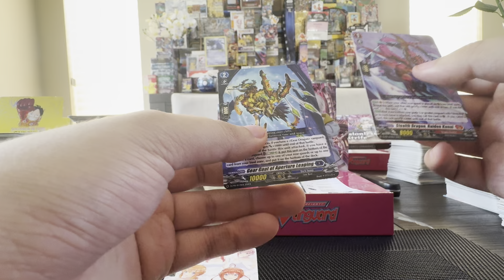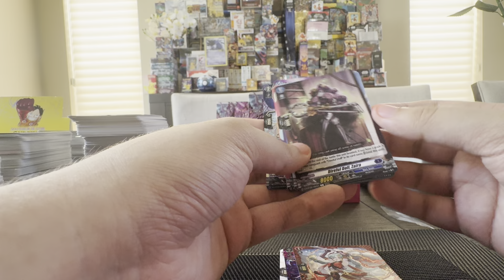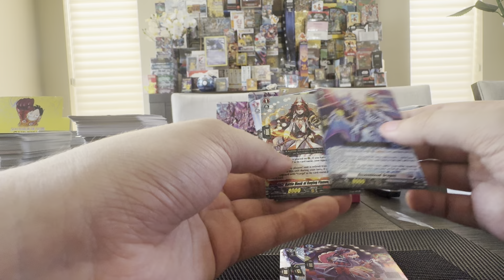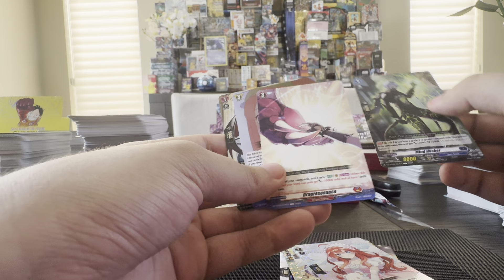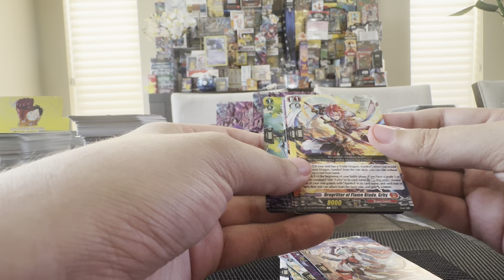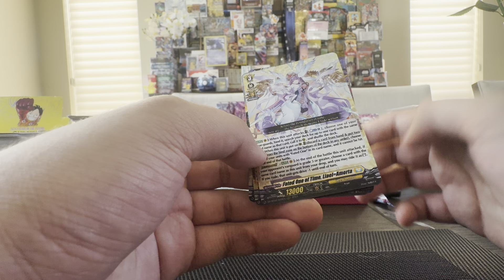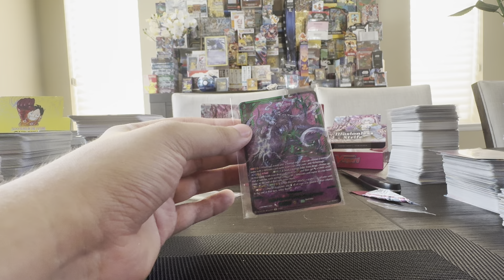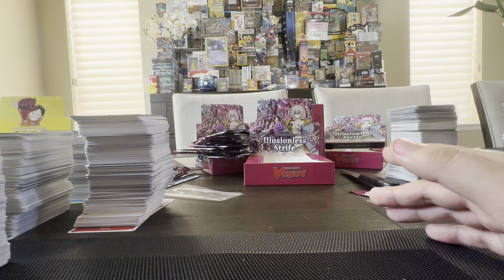Is Illusionless Strife a Step Back from Fated Clash? Illusionless Strife Opening Cardfight Vanguard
Thanks guys for checking out the discussion sorry about the longer ending went on a rant for a bit longer than expected hopefully you guys still enjoyed the discussion and pulls! If you’d like to see more Vanguard or other tcgs openings and discussions feel free to like comment and subscribe to stay tuned for all the latest videos as we continue towards 100 subs!!